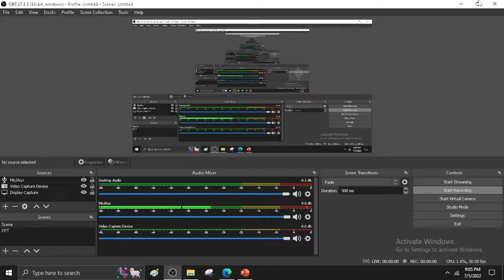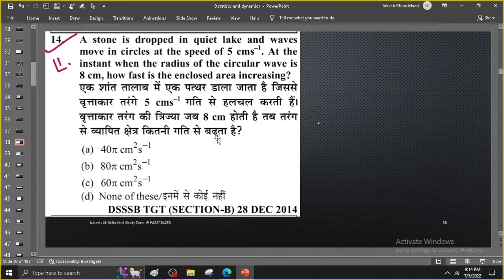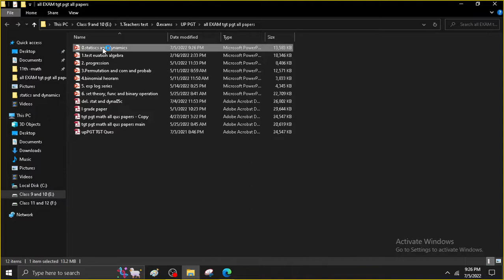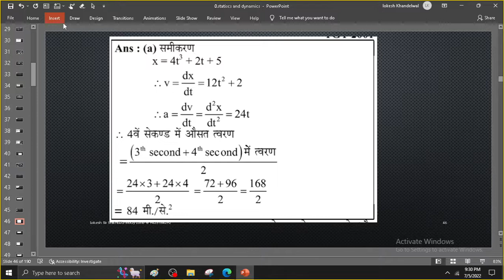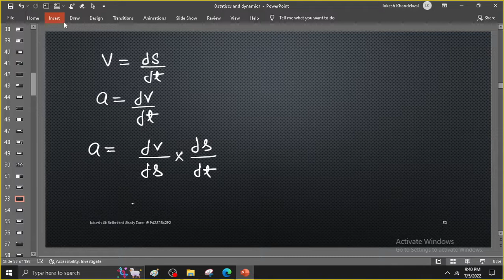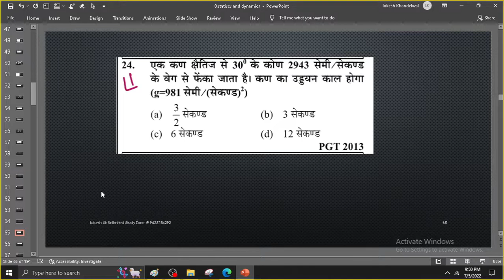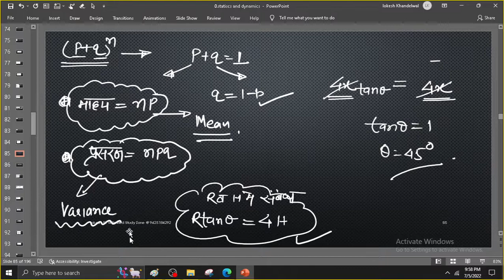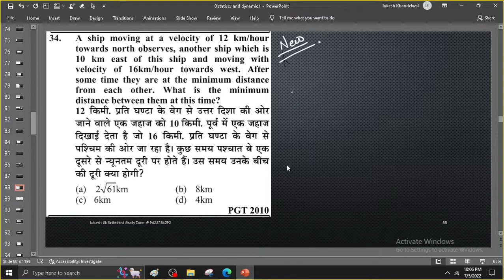lec 6 UP TGT PGT STATICS and DYNAMICS FOR UP TGT /PGT/ KVS/NVS/RPSE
NDA MATH
TGT MATHS
PGT MATHS
IIT MATHS